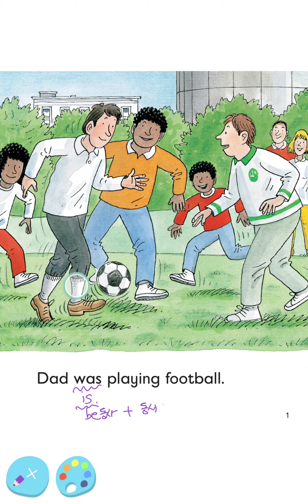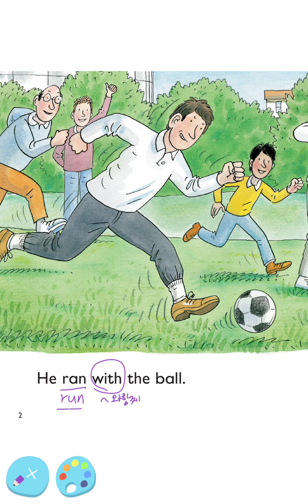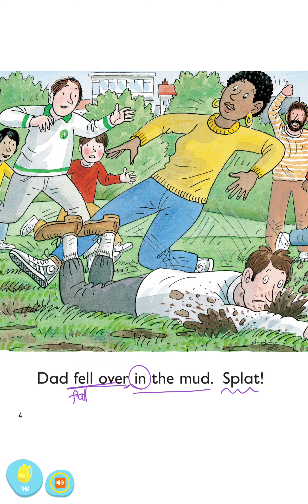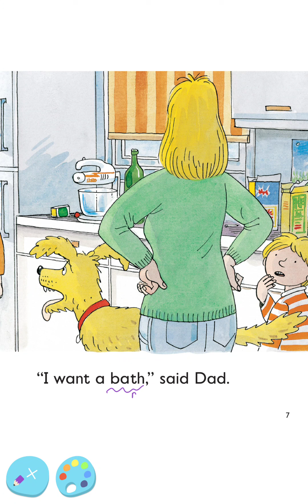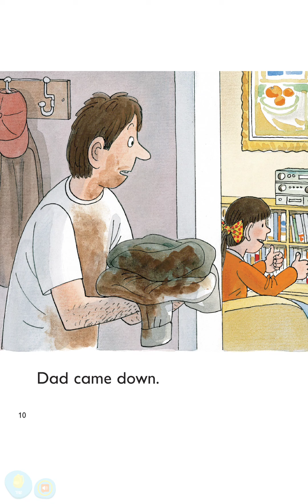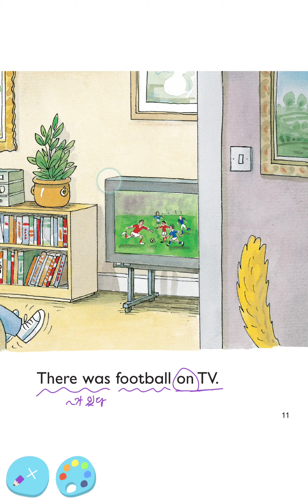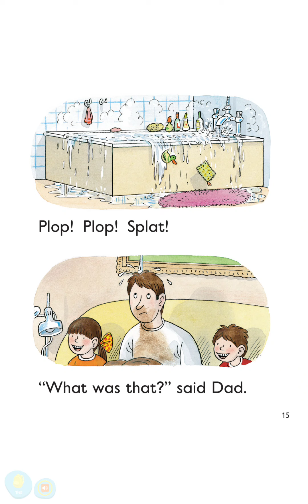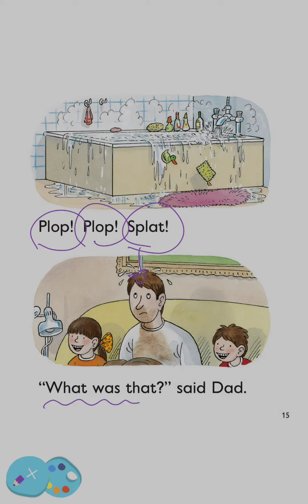3-5 The Mud Bath